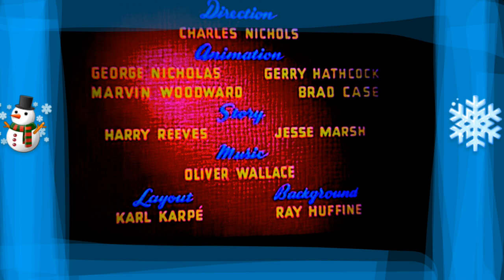December 12, 2022(1)